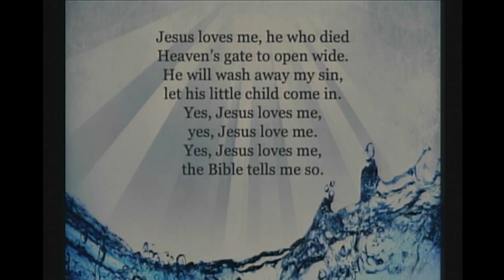Hasenbuhler Baptisms, March 17, 2024